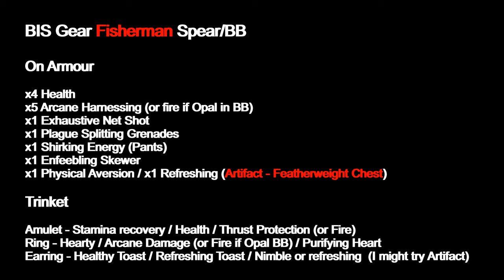BIS Gear & Build for Spearfishing with Blunderbuss! 💣 | New World Season 3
Many of you asked to see the build and i would be embarrassed to show the gear i'm currently using, also i don't want to mislead anyone with what i have so i wrote out in text what BIS will be and what i will go for and then i show my attributes etc in game =]